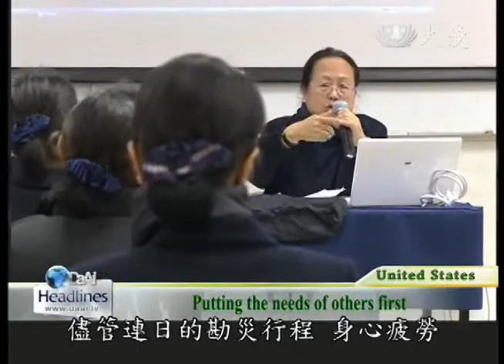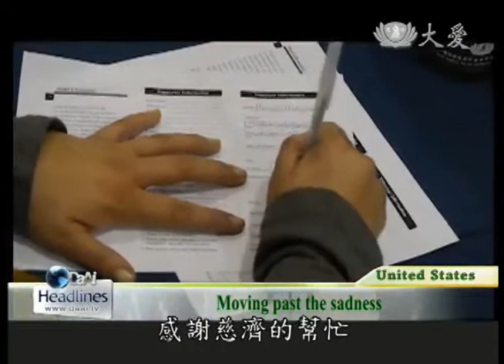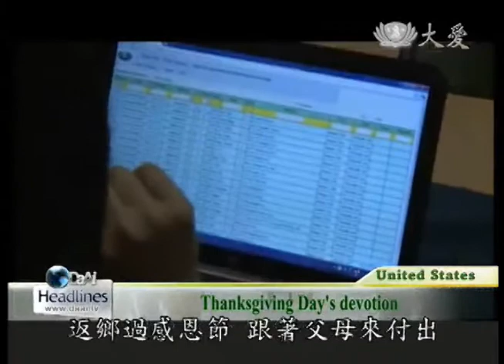20121222新澤西分會Hurricane Sandy 回顧影帶